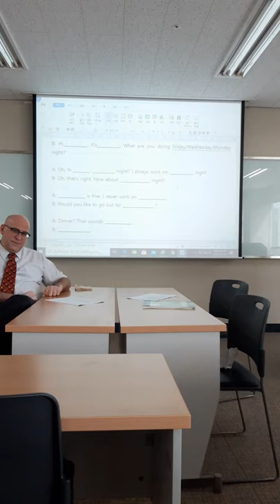May 4, 2020 Midterm Prep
Pre-Midterm Videos Intermediate Conversation